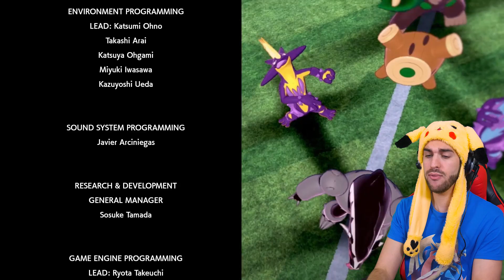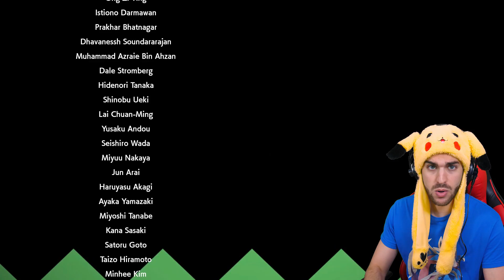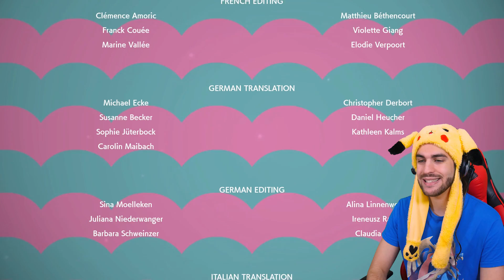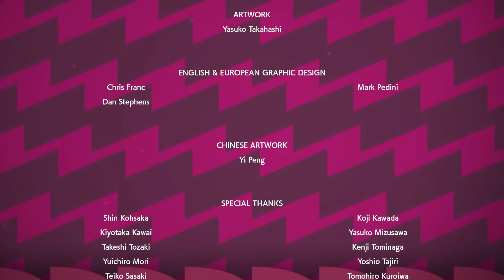SFIDIAMO IL CAMPIONE DANDEL E IL SUO CHARIZARD GIGAMAX! - Pokemon Spada ITA - Episodio 27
Sfidiamo il Campione Dandel nella Finale del Torneo! - Pokemon Spada ITA Episodio 27 - Charizard Gigamax è fortissimo!

Federic©